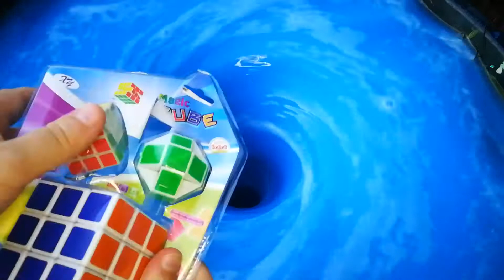EXPERIMENT COLORFUL RUBIK'S CUBE VS WHIRLPOOL HOLE